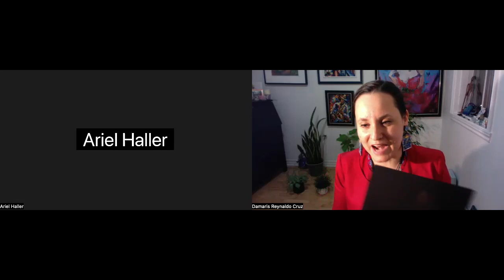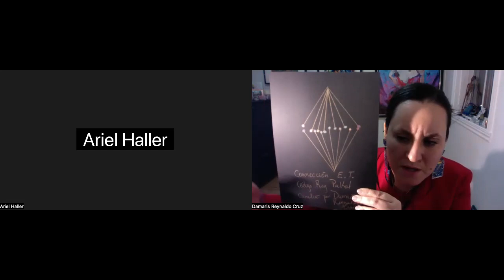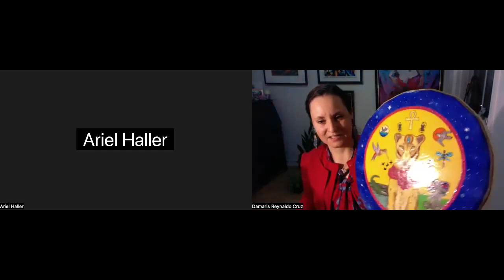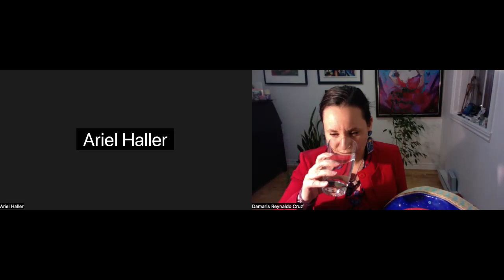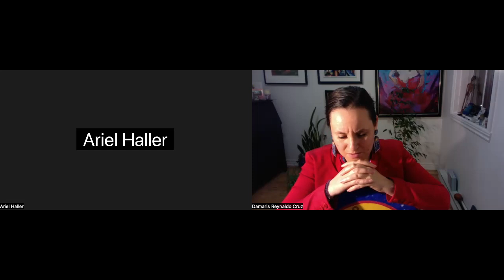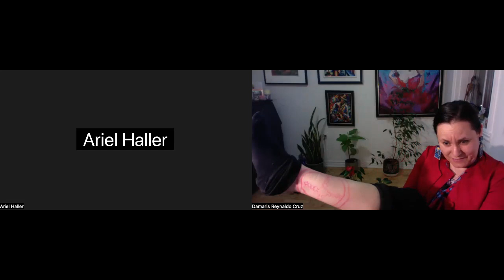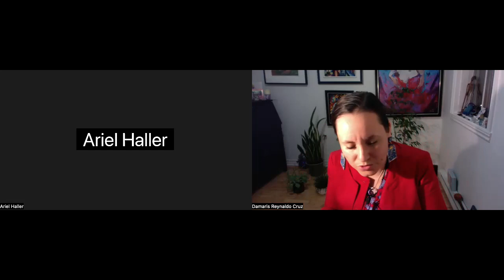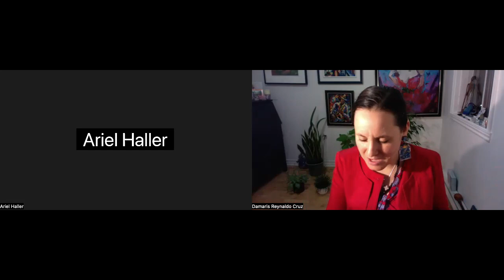New Financial Structures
This was a Zoom session I just had to talk about codes but I had a surprised channeling from Archangel Sandalphon about new financial structures. This is the best finance information I have received so far. Light language transmission too.